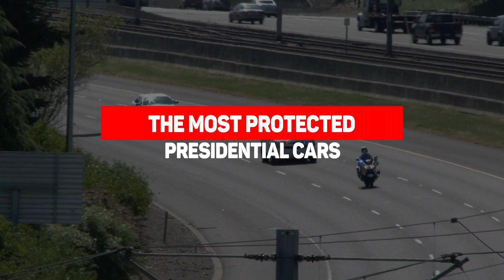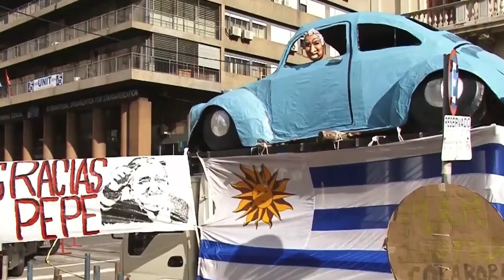The Most Protected Presidential Cars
The leaders of each country are responsible for the protection and well being of their lands
people, and for the most part they do their best to uphold those values and duties. However
being the leader of a country comes with a lot of risks itself, from coups, to attempts on their
lives, to possibly unintentional dangers like a car accident. While their security are able to
handle the first two issues, traffic is unpredictable and often times can be a freak occurrence
you cant predict. Therefore, a car unlike any other is needed to keep them safe during their
commutes to and from speeches and meetings.
Todays video is about the ten best and most protected cars driven by and for Presidents and
Leaders around the world. Were going to go over the cars specs and details to the best of our
research, showing off how some of these cars can take machine gun rounds, head on crashes
and even more, while keeping their occupants safe. From the Car called “The Beast”, to a car
developed by the leading organization in automotive development in its own country, here are
ten cars used by Leaders of the World.
Quick side note, some details on safety and defense might be a little dry, as for certain entries
on this list have had their internal components purposefully hidden to preserve their secrets. If I
figured them out, possible I might have a Black Van outside my house for the rest of my life.
With all that said and done, lets begin shall we?
#10: Mercedes-Benz Pullman Guard, North Korea.
Kim Jong Un is the dictator of North Korea, known for making vague threats to the world and
generally just being a meme for a lot. However, joke or not, he is taken very seriously in his
home country of North Korea. So seriously that he rides in the impressive Mercedes Bens S600
Pullman Guard, a car that can reportedly take a bomb blast with zero issue. The Mercedes is
outfitted with a 5.5 Liter Twin Turbocharged V12 Engine, which powers a five speed automatic
with about a 510 horsepower output. This car actually took a while to build, about a year and
half to build the car. This is because North Korea is against global sanctions, making it difficult
to have readily available materials. Whether this car was homemade or did have some outside

help is unknown and is more than likely going to stay that way. Its price however is certainly
known, a surprisingly low 1 Million dollars.
#9: BMW 7 Serires, Australia.
Australia is a country rich in culture, dangerous and unique wildlife, and also the Prime Minister
of Australia. While I’m sure the threat of a wild Kangaroo or Dingo attacking the president is
rather low, It’s never unheard of. Therefore the Minister has the usual security of guards and a
very good form of transportation in the form of the Prime Ministerial Fleet. The current Fleet
model is a BMW 7 series, referred to as a C1. Introduced in 2014, the C1 was manufactured in
Germany and has had numerous safety features installed into it, including the standard Body
armor and Bulletproof glass., which can reportedly stop high caliber handguns and even
sustained fire from Rifles. On top of that, this monster of a car reportedly has sensors that will
detect toxic gas and seal off the cabin of the car, providing two hours worth of oxygen to the
occupant. With that sensor it is also able to douse fires, hide several concealed weapons and
travel at an impressive top speed of 80km an hour...Well, impressive for a car that has this
much stuff in it. The engine installed in the C1 is a 6.0 litre twin Turbo V12.
#8: Merceds Benz S600, Turkey.
Similar to Kim Jong Uns official car, the President of Turkeys car of choice is a Merceds Benz
600. This presidents car however, has more outward details known about it, including the
upgraded armored body, complete with a titanium alloy frame, with five inch thick bullet proof
doors that can take a beating and then some. The car was built to avoid chemical attacks, and
its tires have internal steel cables in case the reinforced tires are compromised. In the case of
an attack, the President has a phone that has a direct line to the Goturk - 1 Satelite for quick
communication. While I couldn’t find exact specs on the inner workings, we can assume it has
similar parts to our first entry in terms of horse power and engine parts. All and all, the President
of Turkey is ready for anything that anyone could throw at him.
#7: The Bentley State Limousine, England.
The Queen of England is a beloved figure in her country